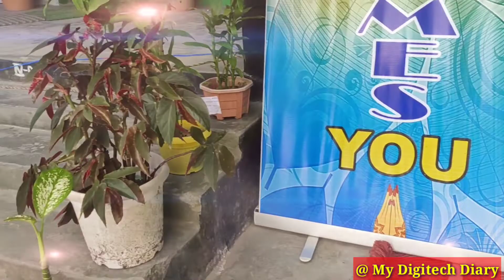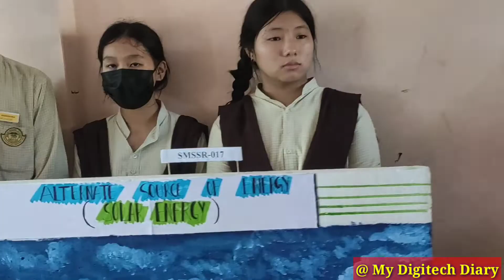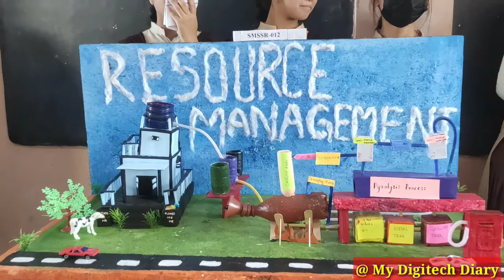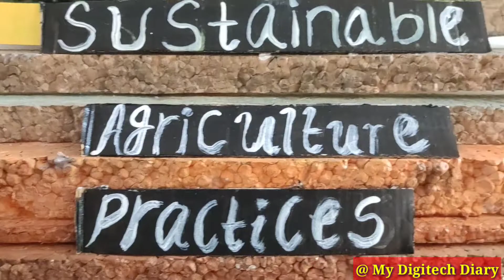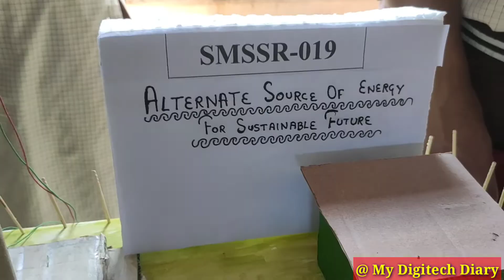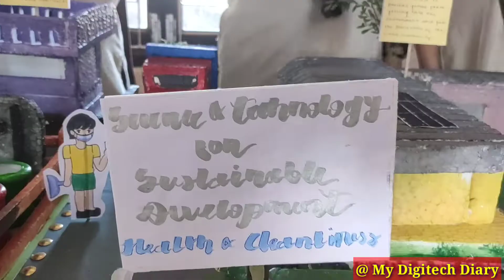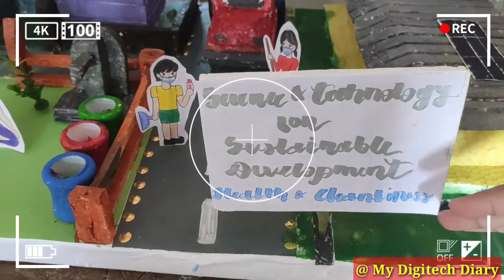VLOG-01 SMS ANNUAL SCIENCE EXHIBITION-2022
SCIENCE MODELS, SCIENCE EXHIBITION